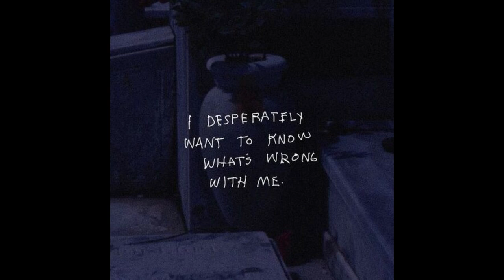[FREE FOR PROFIT] *ukulele* BoyWithUke Type Beat - ''where is my mind''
💫 IMPORTANT *terms / faq*

 - Must credit the producer: Max Chris

 - You can use this beat and keep 100% profit on Youtube & Soundcloud

- If you want to distribute your music on platforms like Spotify or Apple Music then you must buy a lease using this purchase

 - You can not content ID your songs using my beats unless you are the exclusive owner of the beat

instagram 📸: @prodmaxchris

tiktok 🎶 : @prodmaxchris